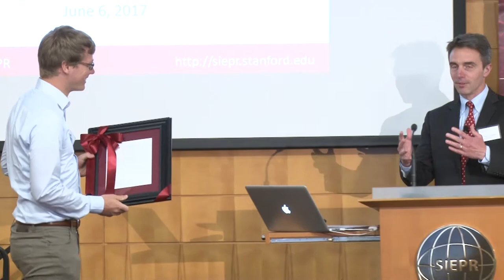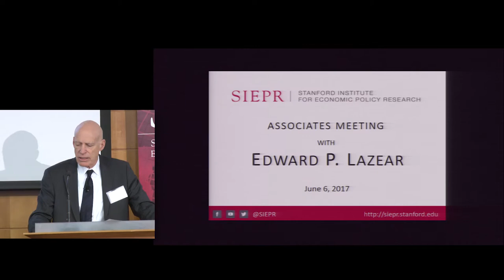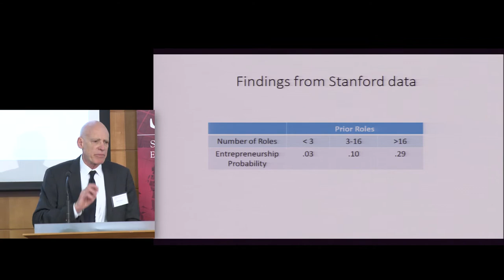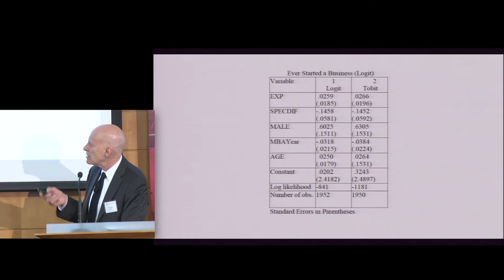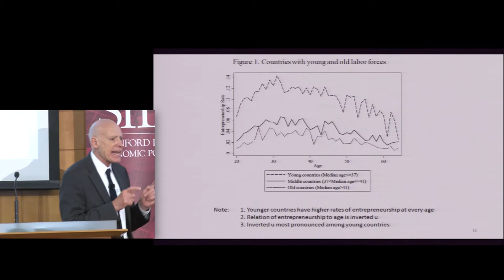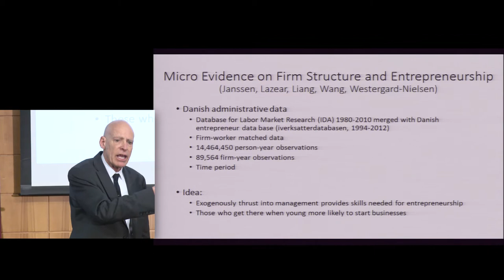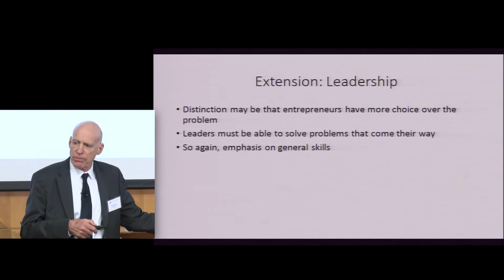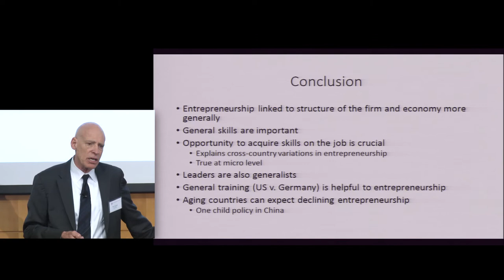Edward Lazear: Entrepreneurship Trends, Concerns and Remedies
Edward Lazear discussed the current entrepreneurship landscape in the U.S. and around the world. A former chairman of the President’s Council of Economic Advisers, Lazear is a senior fellow at SIEPR and the Hoover Institution, and a professor at the Stanford Graduate School of Business.

SIEPR Director Mark Duggan also presented the 2017 Landau Discussion Paper Prize to Moritz Lenel.